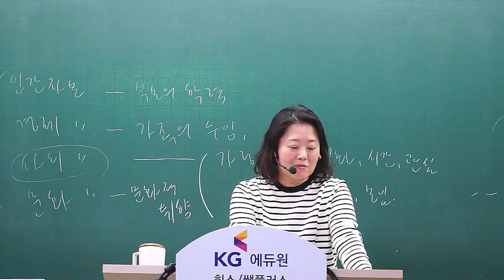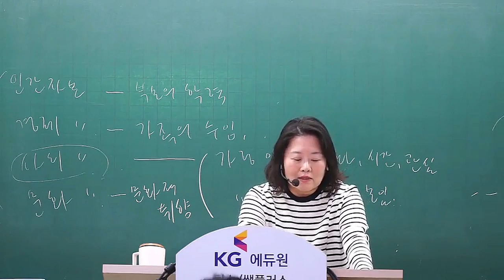[교육학 김현] 키워드 명장면 - 모색단계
교육학 여왕! 김현쌤과 매일매일 교육학 점수 올리기!
퀴즈 맛보기 모색단계 해설영상!
김현쌤의 3~4월 특.급.관.리.프.로.그.램
지금바로 확인하세요!
▼[교육학 김현] 관리프로그램